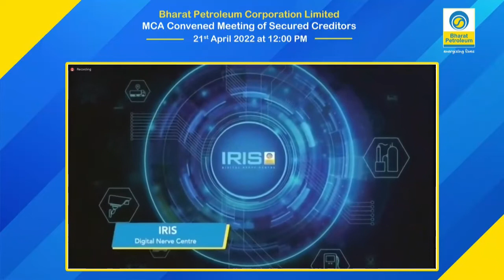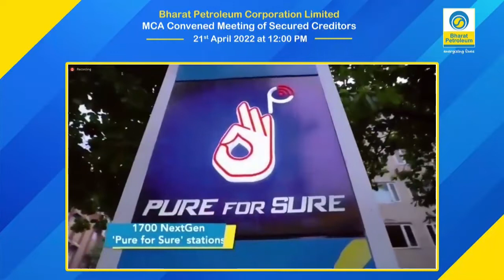MCA Convened Meeting of Secured Creditors : Bharat Petroleum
The Ministry of Corporate Affairs convened a meeting of Secured Creditors of BPCL, as on September 30, 2021, for considering; and if thought fit with or without modification, the amalgamation of Bharat Oman Refineries Limited & Bharat Petroleum Corporation Limited, and their respective shareholders. The meeting was held on April 21, 2022 and was presided by the appointed Chairperson, Dr. Navneet Mohan Kothari, Joint Secretary - Marketing, Ministry of Petroleum and Natural Gas.